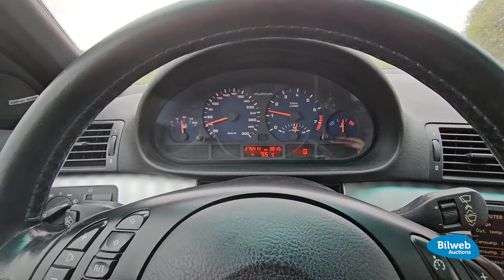16790 - BMW Alpina B3 3.3 Touring — 2002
Mycket ovanlig prestandakombi från Alpina, endast 147 stycken tillverkade och detta är nummer 122. Körklar och besiktigad till 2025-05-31